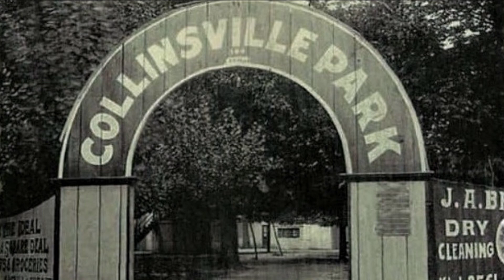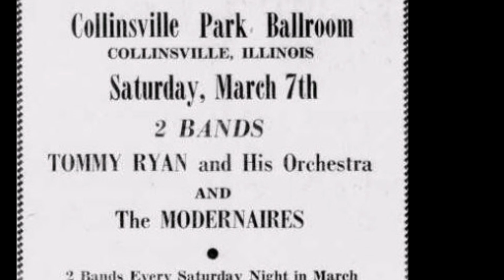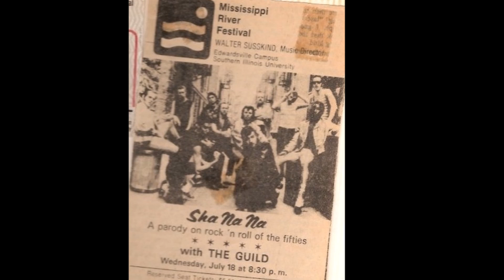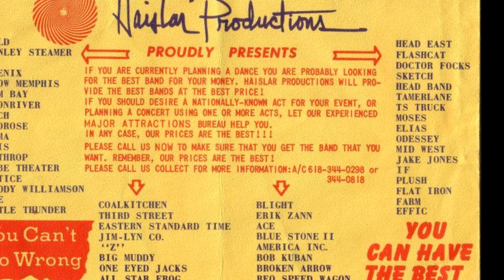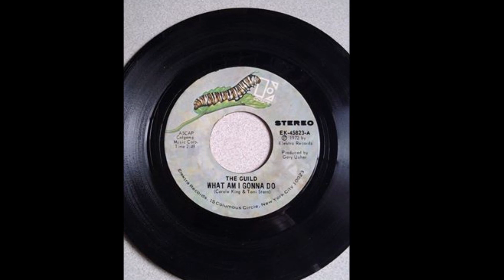The Guild at The Collinsville Park Ballroom 1973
Tribute video of The Guild...
"I remember summer nights when "The Guild" performed at the Collinsville Park Ballroom, which was an Big Band roadhouse stop in the 1940's. Every other week they'd play a "Beach Boys or a 50's  medley. The place was always packed with huge fans blasting air around the dance floor! $3 bucks to get in and $1 well drinks in 6oz beer glasses. It was so much fun being under age and hanging out with an older crowd...until a "new" policeman at the door checking ID's determined my temporary handwritten driver's license had been, slightly altered. I was Shocked... to find that I was not to be just turned away, but unfortunately arrested! Luckily, just for a minor charge of disorderly conduct. Darrell Harbison (RIP) who was with me that night, went to bail me out...for $25 dollars.
 I never could known that particular night would have been the last time to have seen them perform that "Beach Boys" medley live in person. A few days ago, surprisingly, I found that medley had been uploaded to Spotify! So here it is again, in this time capsule video.'